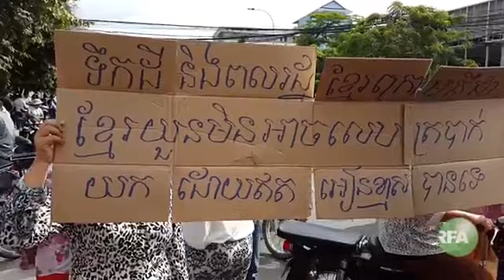ប៉ូលិស​និង​ពលរដ្ឋ​ប៉ះទង្គិច​គ្នា​នៅ​មុខ​ស្ថានទូត​វៀតណាម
08 July 2014
អាជ្ញា​ធរមាន​សមត្ថកិច្ច និង​កង​សន្តិសុខ​រាប់​រយ​នាក់ ប្រដាប់​ដោយ​ដំបង​ឆក់ ខែល បាន​រារាំង និង​វាយ​បង្ក្រាប​ទៅ​លើ​ក្រុម​យុវជន ព្រះសង្ឃ និង​ប្រជាពលរដ្ឋ​ដែល​ព្យាយាម​ប្រមូល​ផ្តុំ​គ្នា​ធ្វើ​បាតុកម្ម​អហិង្សា​នៅ​ពីមុខ​ស្ថានទូត​វៀតណាម នា​រាជធានី​ភ្នំពេញ នៅ​ព្រឹក​ថ្ងៃ​ទី​៨ ខែ​កក្កដា។